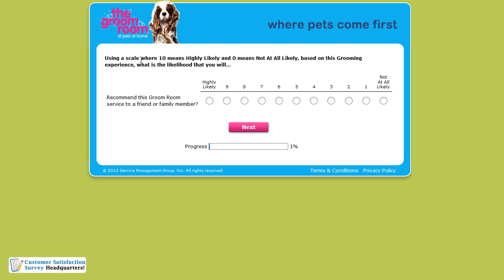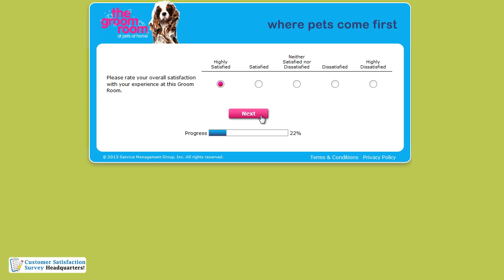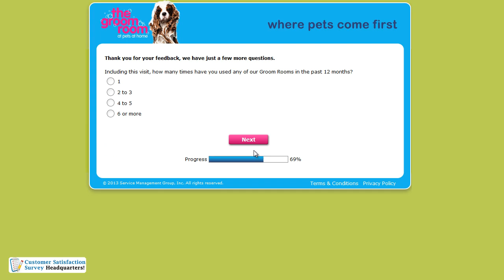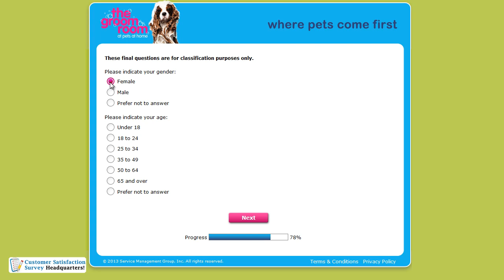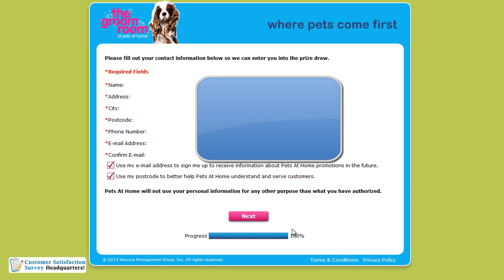How to Participate in the Web Survey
Go to Groom Room Experience Web Survey, participate in the survey and be given the opportunity to enter the sweepstakes for a chance to win a £200 of Pets at Home Gift Vouchers.